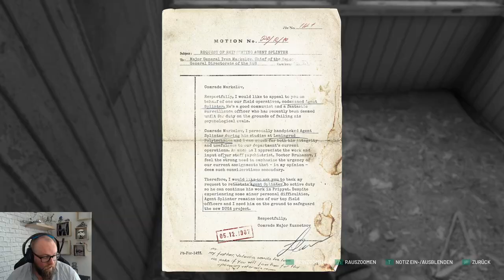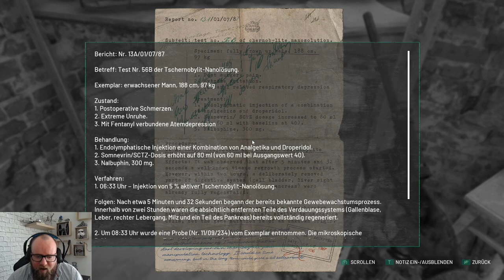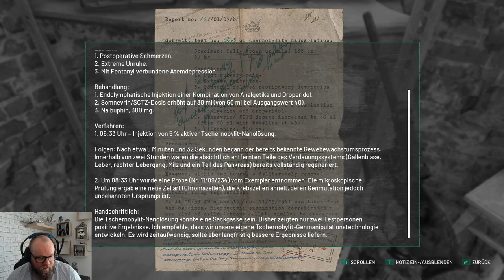CHERNOBYLITE ☢ 010 - Übertriebene Grausamkeit